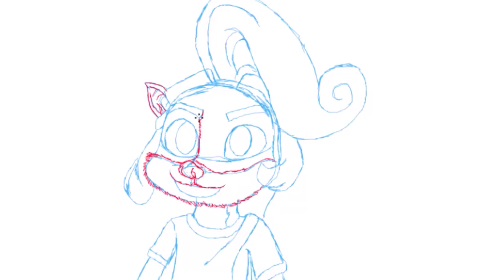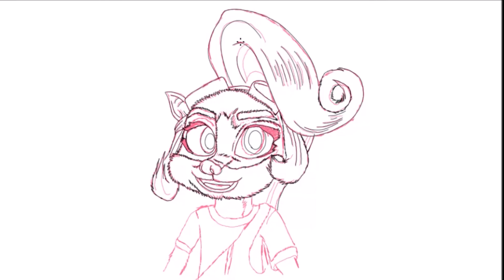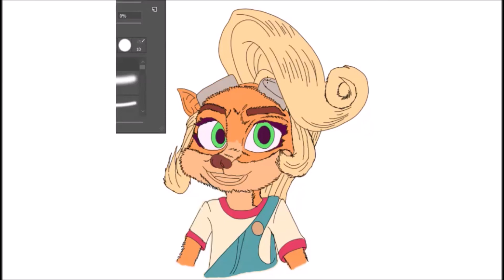Realistic Coco Bandicoot